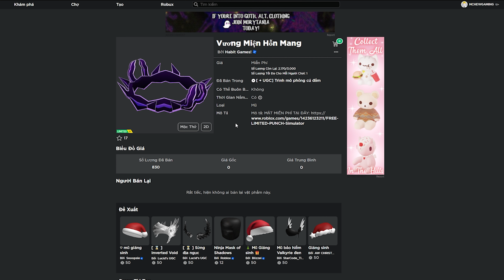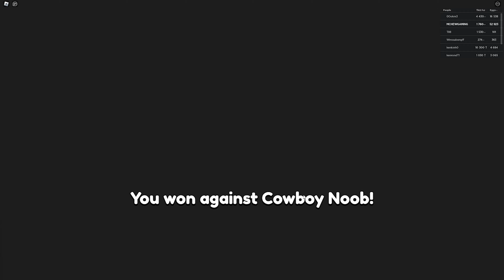How to get the CHAOS CROWN in Punch Simulator 👊 | (ROBLOX) FREE UGC LIMITED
0:00 Bắt Đầu
 0:08 Map
0:13 Group Săn UGC LIMITED
 0:43 Hướng dẫn
 2:15 End